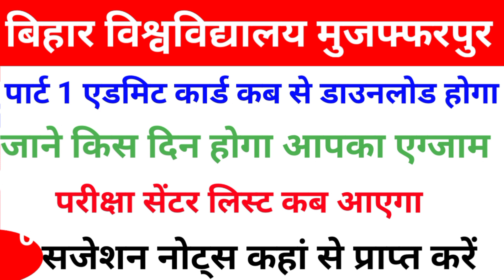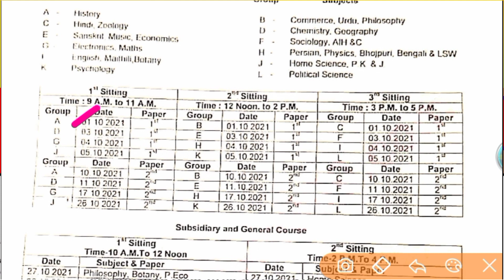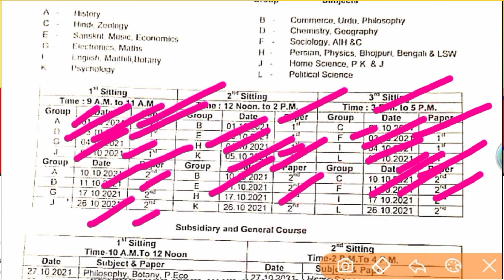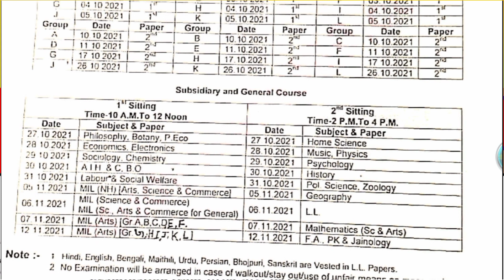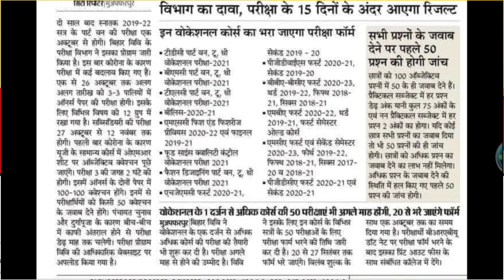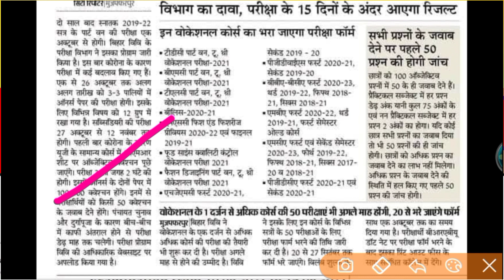brabu part 1 admit card download 2021 brabu BA BSc Bcom first year admit card download brabu admitca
Bihar University Part 1 Exam Pattern 2021//BRABU part 1 admit card

Bihar University Part 1 Exam Pattern 2021//BRABU part 1Exam New Pattern//Target Railway Bihar University Part 1 Exam Date हुआ जारी देखे कब होगी परीक्षा||Brabu Part 1 Exam Date 2021 Bihar University Muzaffarpur Part 1 Expected Exam Date|बिहार विश्वविद्यालय पार्ट 1 परीक्षा तिथि हुए जारी
 Topics Covered:-
Bihar University Muzaffarpur Part 1 Exam Date 2021
 Brabu Part 1 Exam Date 2021
Bihar University Part 1 Examination Form Date 2021
 Brabu Part 1 Examination Form Date 2021 Bihar University Part 1 Exam Form Date 2020
 Brabu Part 1 Exam Form Date How to fill Brabu Part 1 Examination Form 2021 How to fill
Bihar University Muzaffarpur Part 1 Exam Form 2021
 Bihar University Muzaffarpur Part 1 Exam Form Kese bhare
Brabu Part 1 Exam Form 2021 Kese bhare Brabu Part 1 Exam Date 2021
 Bihar University Part 1 Exam Routine 2021 Brabu part 1 Exam Routine 2020
Brabu Part 1 Exam Program 2021
Brabu Part 1 Exam Date Sheet 2020
 Bihar University Muzaffarpur Part 1 Session 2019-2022 Examination Form Date
Brabu Part 1 session 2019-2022
Part 1 Exam Routine 2021
 How to Download Brabu part 1 exam Admit Card
Bihar University Part 1 Exam Admit Card Download kese kare
Bihar University Part 2 Exam Result
 Brabu Part 2 Exam Result Date